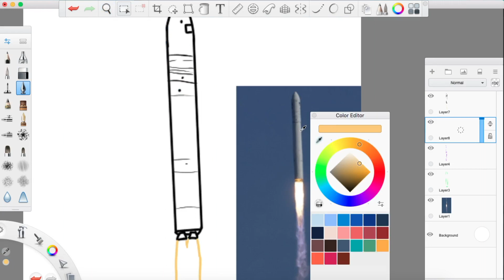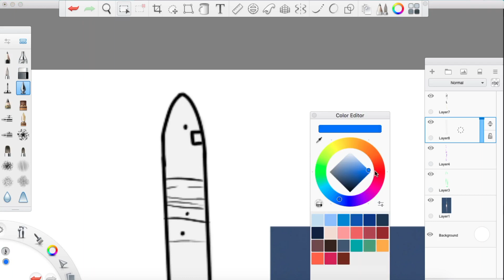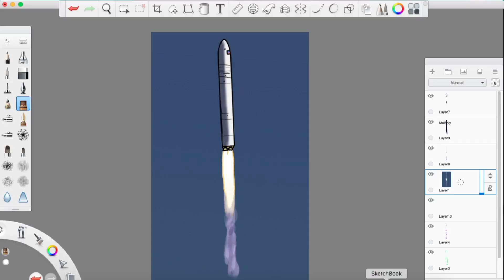Antares Rocket | Northrop Grummans Resupply Rocket | Timelapse Drawing